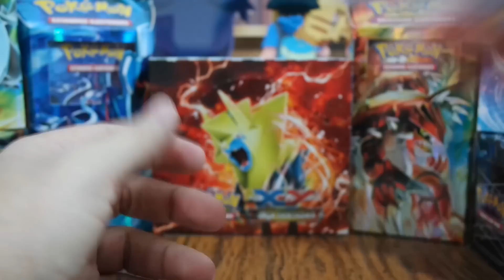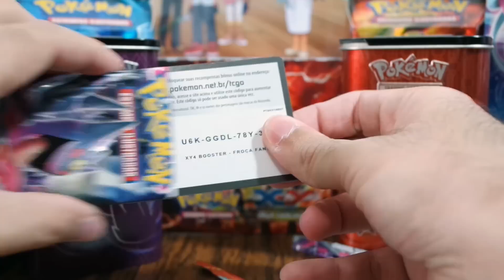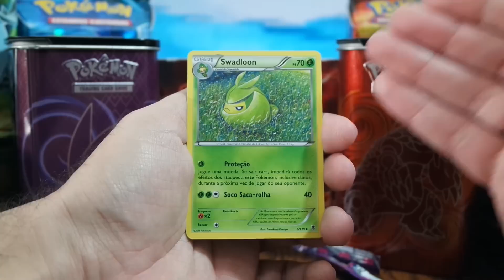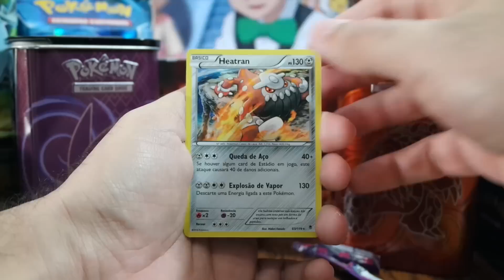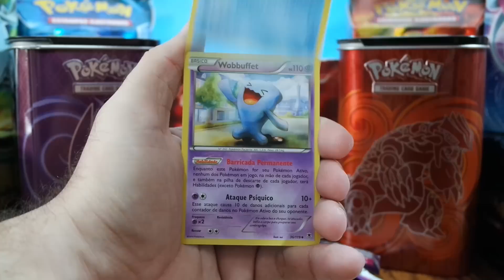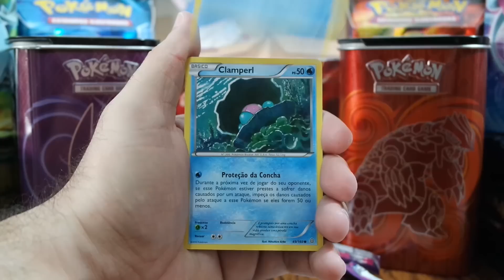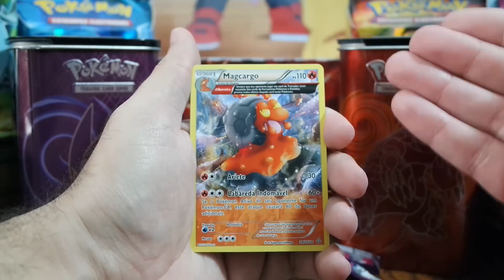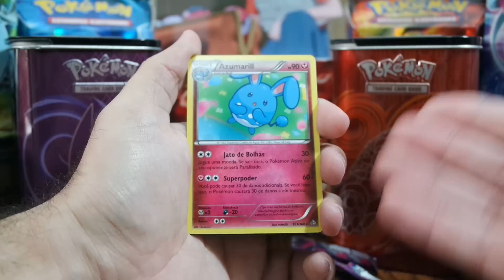UNBOXING LATAS PORTA CARDS TREINADOR DE ELITE - Pokémon Trading Card Game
Confira o Uboxing de duas Latas Porta Cards Treinador de Elite.

Conteúdo da Caixa:

- 2 pacotes de booster do Pokémon Estampas Ilustradas de coleções variadas
- Um compartimento para guardar itens diversos(Marcadores de dano, marcadores de condições especiais e moedas)

Além disso, cada booster contém 1 carta codificada que possibilita ao jogador obter os cards dessa coleção no Pokémon TCG Online, para potencializar suas jogadas no Desafio do Treinador.